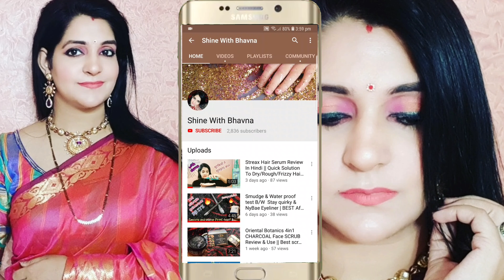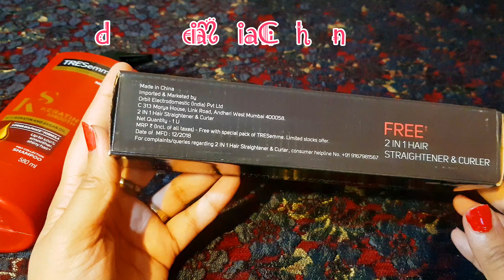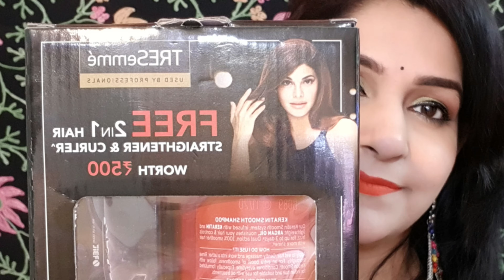All New TRESemme shampoo with free 2 in 1 straightner & curler review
Visit *Bhavna Diwedi* simsim store to watch videos and shop for recommended products.

 BOLO APP
IT'S A Question and answering app in which you can ask me  a question there
My profile- bhavna diwedi

👉All the content in this channel is made by me, The Channel Owner ( BHAVNA DIWEDI). 👉Before using any of the content from my videos, kindly first take permission.